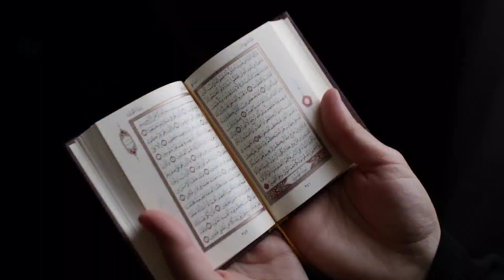9 May 2023